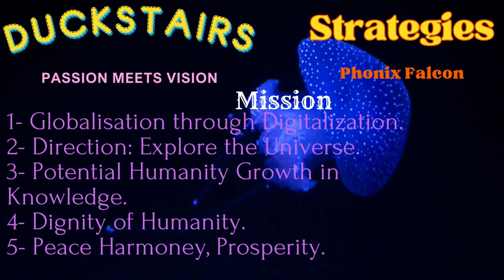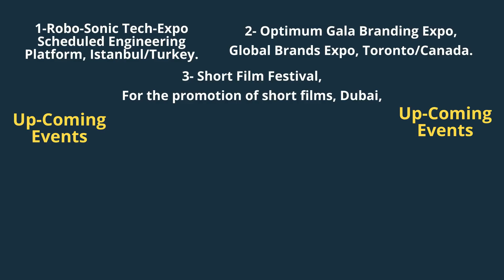Duckstairs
The Video is about Duckstairs Enterprises is an Event Management/Project & Recreational Organisation.

Contact Mode
live:.cid.d3d1de2ace0a8b30
Join My Whatsapp Digital Stance Group
Whatsapp Group, Digital Stance:

This channel  is about DuckStairs Event management and  Recreational Organization, objectives are, to create awareness about Designing, Organizing, and Management, of Programs, Exhibitions, Expo, Ceremonies, Conferences, Launching, Seminars, and all types of Events. All these genres are advanced in the most advanced Max-media art Inter-related with technology.